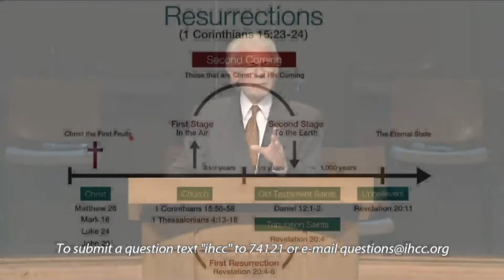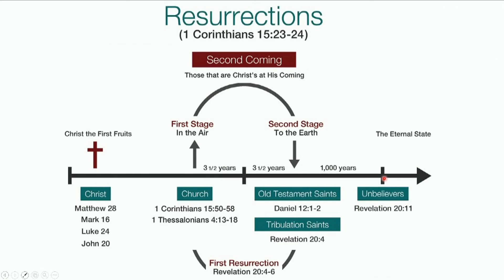The Gift of Prophets - 11/15/20 PM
11/15/2020 Sunday Evening Sermon
Romans 12:6; 1 Corinthians 12-14
Gil Rugh